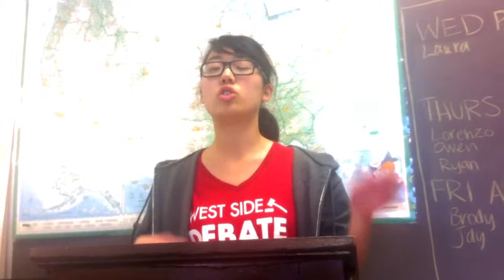Hillary Clinton for Children